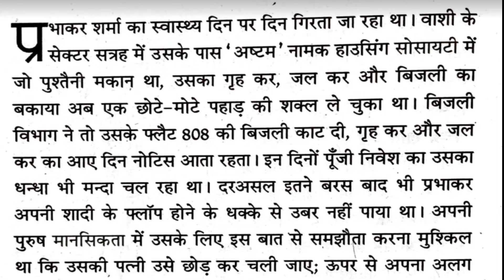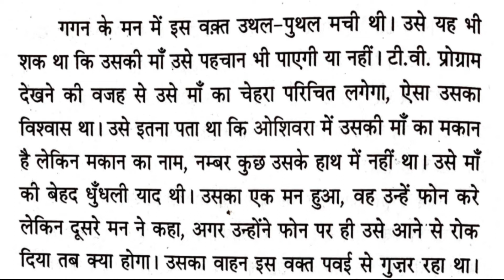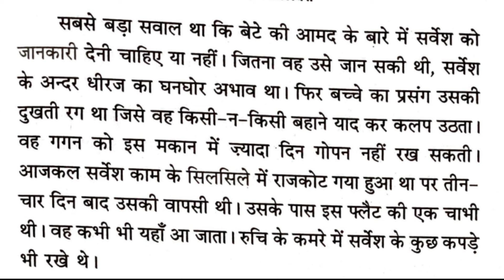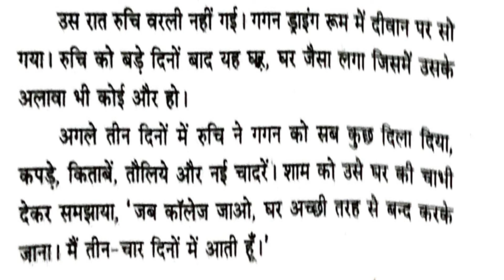Sapnom Ki Home Delivery-Mamata Kalia -Audio Book -9- Dr Sophia Rajan